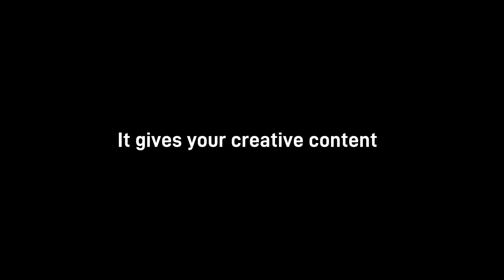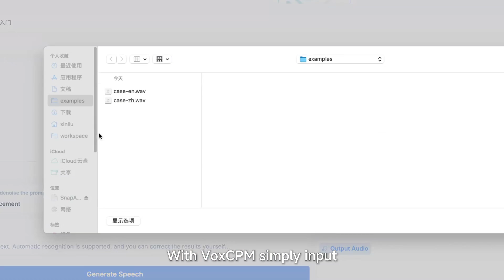VoxCPM: How We Built the World's Most Lifelike AI Voice？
🔥 Meet VoxCPM: Our game-changing, tokenizer-free TTS Model.

Powered by MiniCPM-4 0.5B, it delivers hyper-realistic speech, zero-shot voice cloning, and natural prosody. Trained on 1.8M+ hours, hitting SOTA.